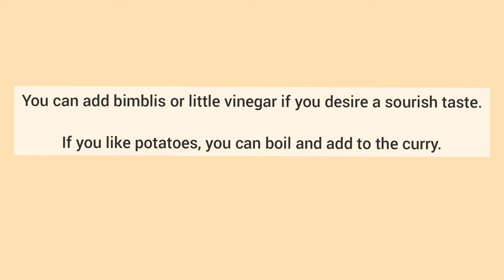Dhadiyare/Jew/Croaker Fried Fish Roce curry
Try this delicious croaker fish curry with rice for a fulfilling and hearty lunch today. Recipe by Pearl Fernandes.